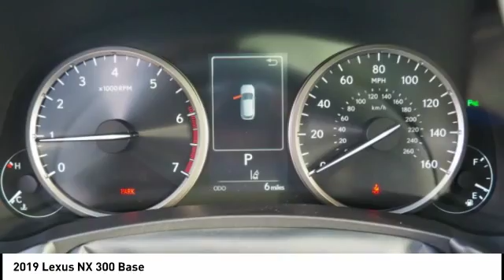2019 Lexus NX 300 for sale in Raleigh NC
2019 Lexus NX 300 for sale in Raleigh NC - Stock # 91525
Year: 2019
Engine: 2.0L 16V DOHC
Transmission: Automatic
Exterior: Eminent White Pearl
Interior: Rioja Red Nuluxe With Dark Umber Trim
Drive Train: FWD
Cylinders: 4
Trim: N/A
Address:
VIN: JTJYARBZ7K2129809